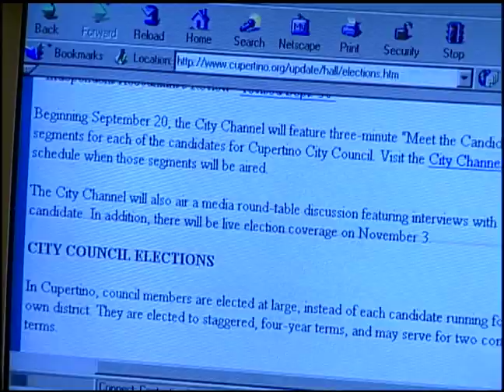Candidates Q&A 2001: Robert Levy (October 2001)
In this edition of Candidates Q&A, Cupertino City Council Candidate Robert Levy provides and in-depth discussion of the issues and ideas defining the 2001 local Cupertino election race.

The interviews were conducted on September 18 and 19, 2001 by George Moore of the Cupertino Courier and Mei Huey Huang of the World Journal.